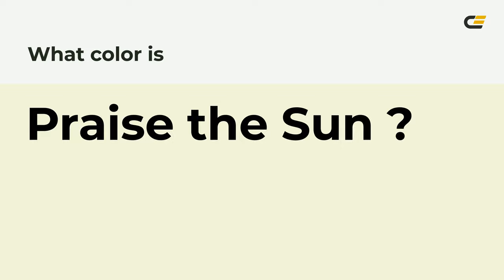Praise the Sun color f3f4d9 hex Cool Brown color f3f4d9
What color is Praise the Sun ? f3f4d9 hex, Cool Brown color f3f4d9

Hex f3f4d9 Color Code is also known as Praise the Sun color